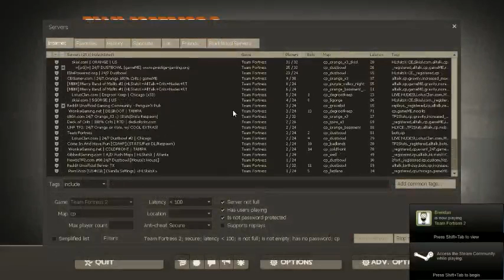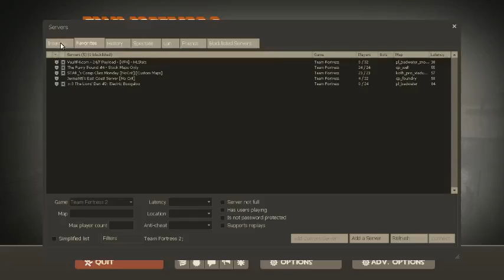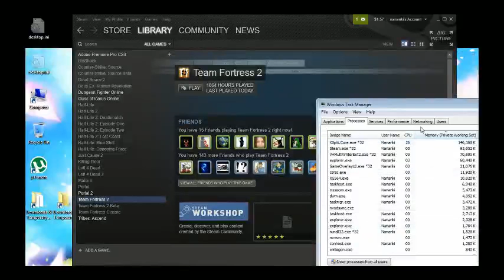TF2 - Tiny Heavy is Killing Us! [live stream]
No matter which servers I pick, someone will have poor ping to them. Monday's I play on Ell2309's server which is in the UK, Saturdays I play on north american servers.

Saturday @ 9pm EST & Monday @ 3pm EST (UTC-05:00)